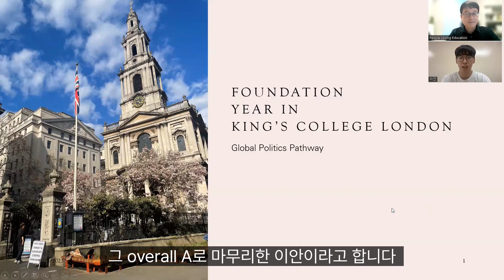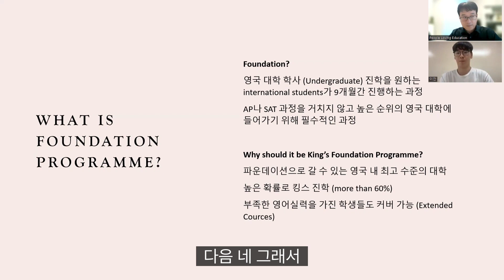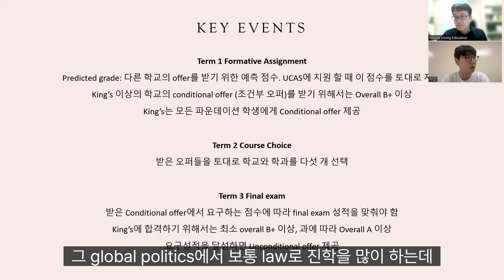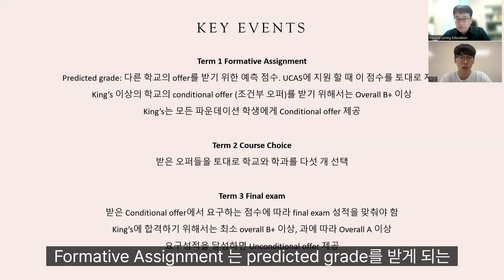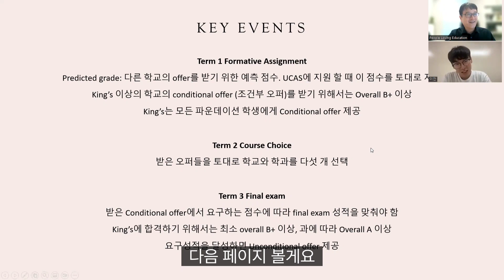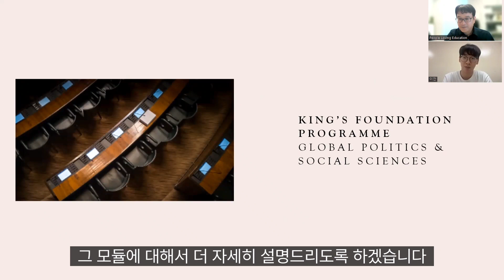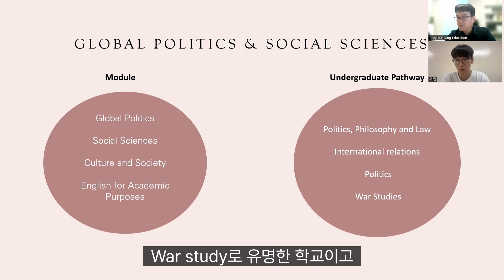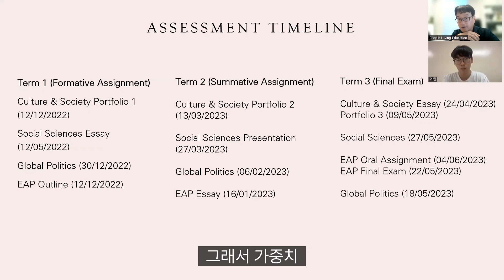영국 킹스칼리지(KCL) 파운데이션 학생 세미나 / 체험기 (국제정치 합격) Part 1.학생소개와 3텀과정 소개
[영상내용]
-국제고 나옴, 성적 좋았었음, 6.0 IELTS
-KCL 파운데이션은 높은 확률로 King's college 추천함
-요구: IELTS 6.0 이상(5.5이면 5주간 추가 영어교육 받고 입학), 3등급 이상의 고등학교 내신
 Term 1 : Formative assignment (성적 미반영하지만 다른 학교에 가려면 중요)
 Term 2 : Summative assignment 받은 오퍼들을 토대로 학교와 학과를 다섯 개 선택, EAP
 Term 3 : EAP oral exam, EAP Final exam, 특징은 포트폴리오를 봄
-KCL 파운데이션으로도 다른 대학 진학 가능
-학생의 전공은 Global politics & social sciences

Map : 신논현역 (6번출구/7번출구), 강남역 10번출구
사람사랑은 당신을 특별하게 해드릴겁니다.